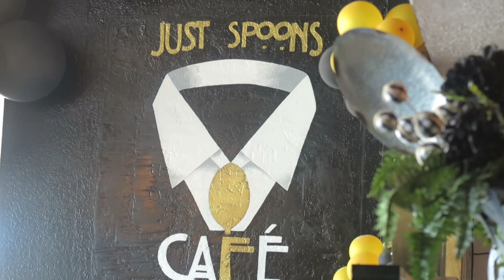Best Restaurant in Fort Lauderdale? | Brunch Restaurant I Dining with Diasha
We drove to Fort Lauderdale for some soulful brunch with the familt at Just Spoons Cafe in Plantation, Florida. I gave a detailed reviw on my visit. Come along as i give you my honest reiew.

CAMERAS: Canon G7X
AGE: 24 years old
HEIGHT: 5’6